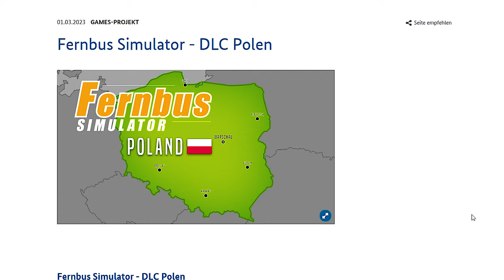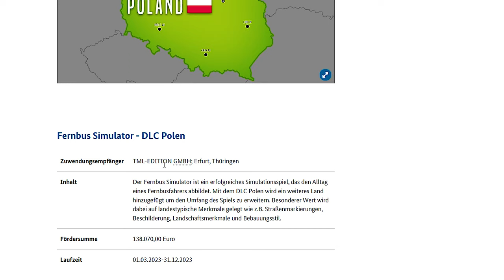DO FERNBASA IDŹ JUŻ POLSKA?